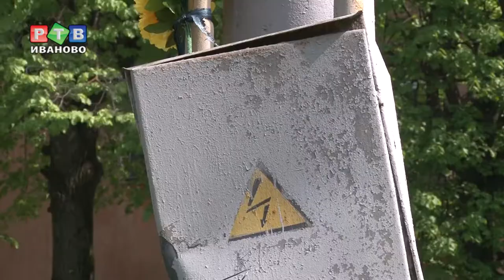ДТП с летальным исходом на ул. Богдана Хмельницкого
9 мая на улице Богдана Хмельницкого 79-летний водитель автомобиля «ВАЗ-21110» не справился с управлением и совершил наезд на опору уличного освещения.